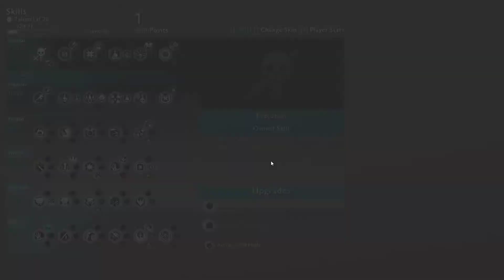#27 The Uninvited - Middle-Earth: Shadow of War